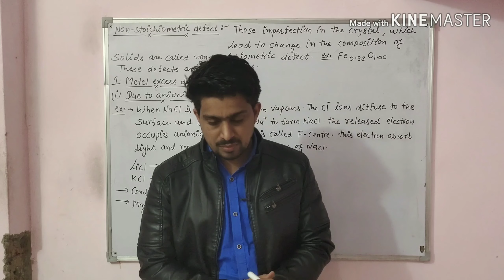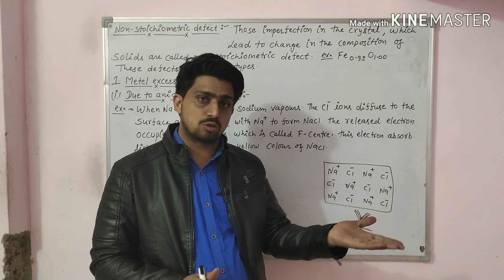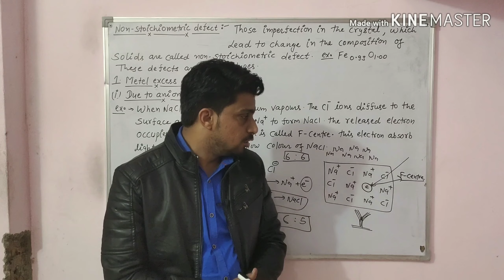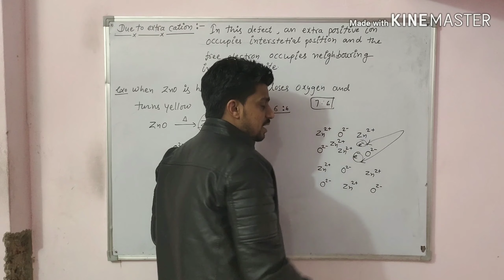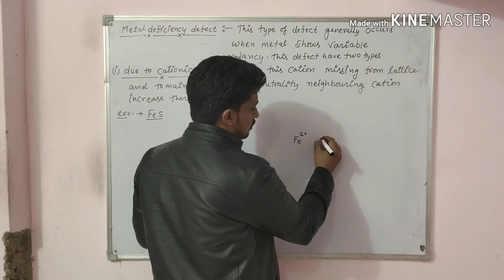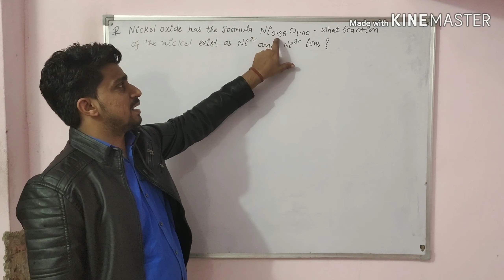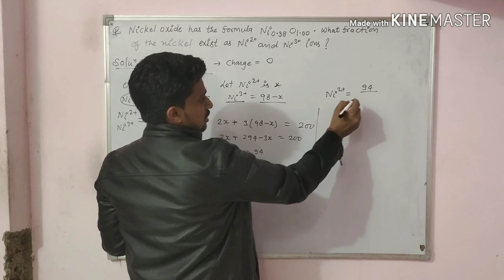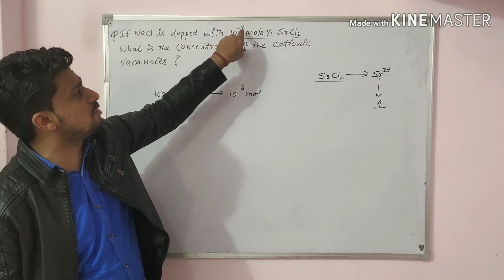metal excess and metal deficiency defect solid state class 12 chemistry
topic covered in this video :- defects in solids , metal excess and metal deficiency defect class 12 chemistry , class 12 chemistry solid states